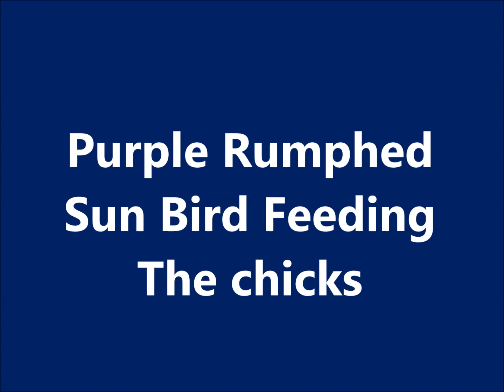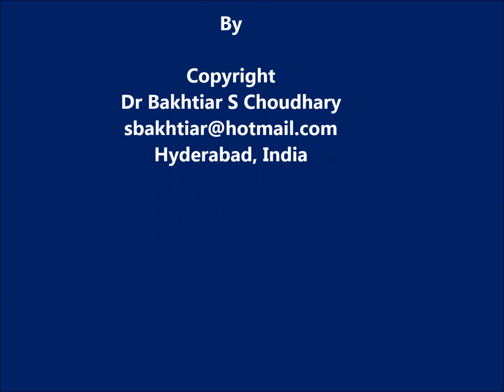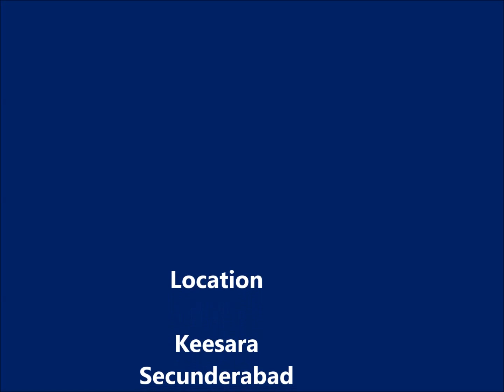Sunbird Feeding Chicks - Dr S Bakhtiar Choudhary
Videos are intended for education, joy and for good health.
Created by self a senior doctor from Hyderabad, India